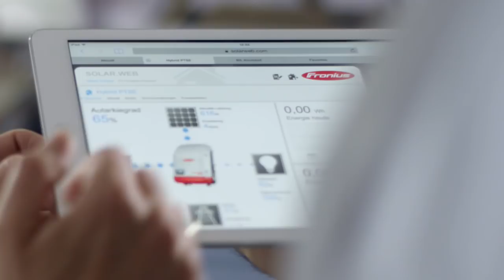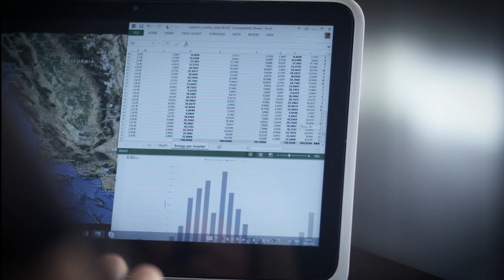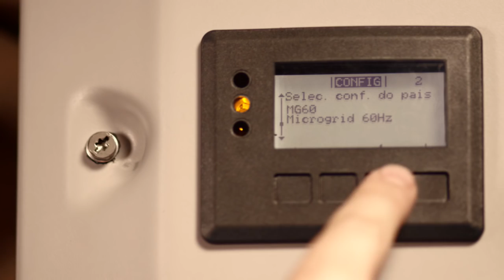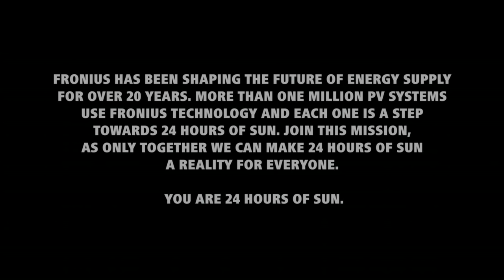24 HOURS OF SUN | CASAMEDIA filmproduktion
Client. Fronius Solar
Title: You Are 24 Hours Of Sun
Cast: Julia (Ann Birgit Höller), Jim (Matthias Hack), Jose (Christian Manuel Oliveira)
Duration: 5'13''

100% Renewables is possible. 24hoursofsun begins with each one of us – together we can make this visionary goal a reality. We all are the driving force for accelerating energy transition to 100% renewables. You are 24hoursofsun.